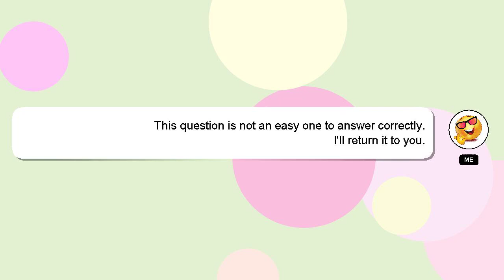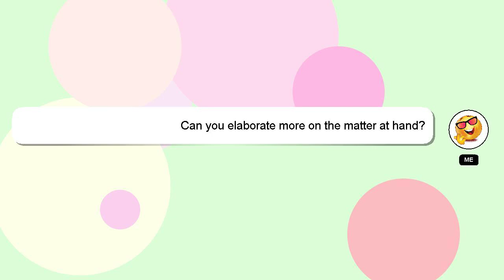How to evolve electabuzz into electivire in pokemon unbound?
Here's a brief description of who I am, Hello, I am Delphi. I can assist you in discovering answers to your inquiries. - How to evolve electabuzz into electivire in pokemon unbound?

Let me know if you have more specific questions or concerns by leaving a comment or starting a chat. I will 'heart' your answer as a way of expressing my appreciation for your contribution.

*2 What we are experimenting :*